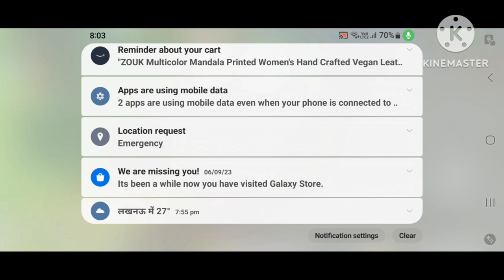My first gaming video ! bgmi